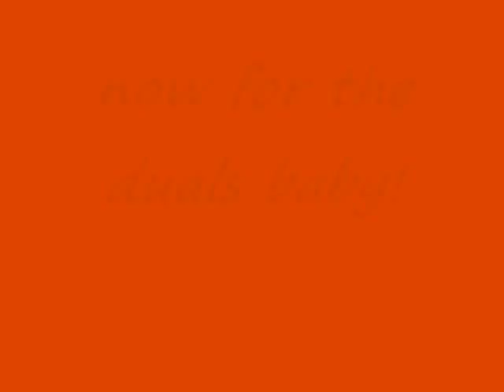07 V6 Mustang Straight Pipes into Shelby Takeoff mufflers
This is a vid of my new exhaust setup.  Just had it installed today, sounds even better in person, my dad said when I started it up "sounds like a v8."

Too bad it's missing 2 cylinders haha but yeah sounds deep like my dad's 02 GT
Love the sound!!!